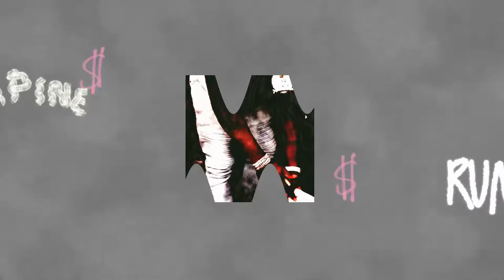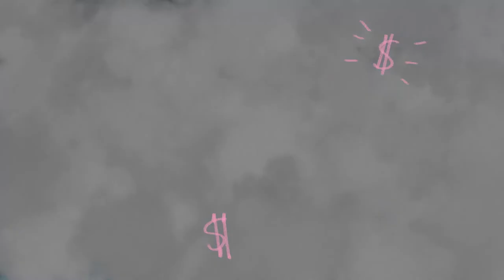rhinopalace - Money-Time (Official Music Video)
OUT EVERYWHERE DECEMBER 1ST.

Directed by Alec Acosta
Illustrated and Animated by Jellyskunk